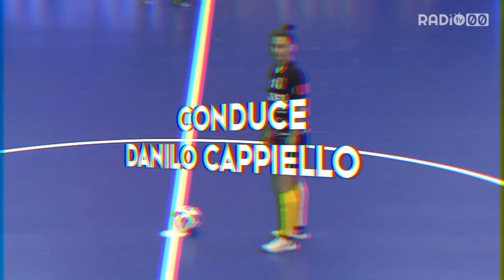Zona Futsal - 8 Marzo 2023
Ospiti:
- Silvano Initini, Presidente Bitonto C5 Femminile
- Mister Roberto Chiereghin
- Mario Sicolo, Direttore Da Bitonto